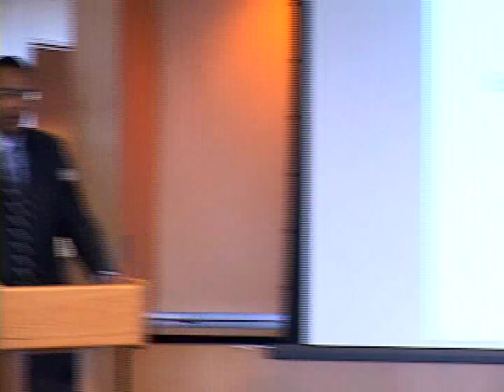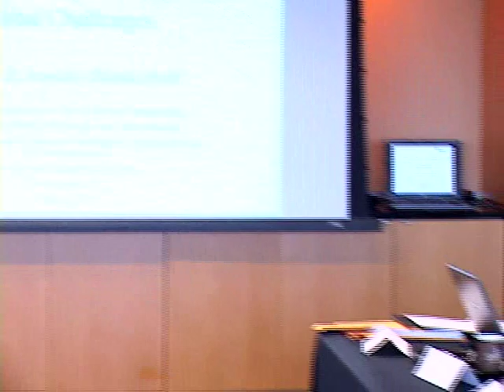Public-Private Partnerships: Addressing Global Challenges and Opportunities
(June 5, 2009; The George Washington University)